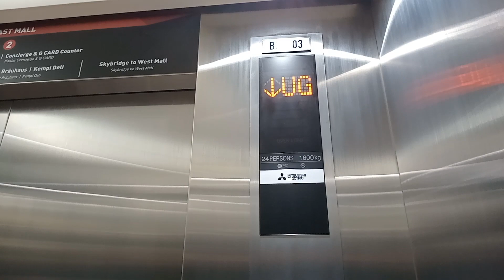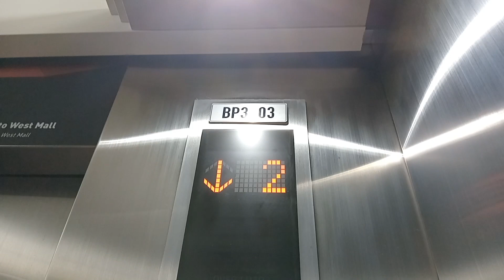Brand New Mitsubishi Elevator/ Lift at Grand Indonesia East Mall, Jakarta (Express)